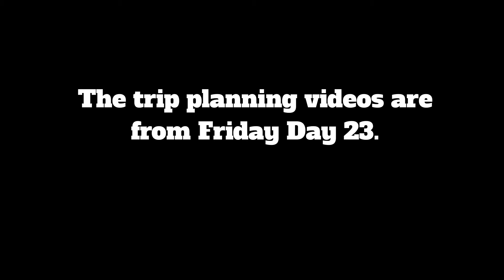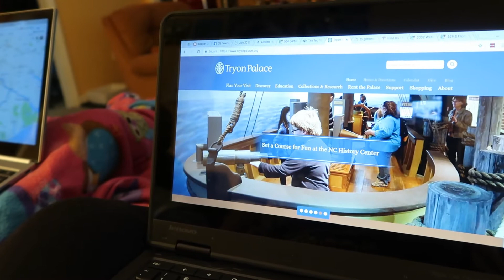Day 26 Tesla Ruby Tryon Palace Part 1Road Trip Planning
With the boys away, and because we'd love to take Ruby on a road trip, I came up with the idea of going to Tryon Palace in New Bern, NC. Tryon Palace was the state of North Carolina's first capitol. It was built by royal governor William Tryon between 1767 and 1770. It also includes 14 acres of gardens.

To fully enjoy your visit, plan to spend at least half a day at Tryon Palace. Here is an estimate of the time for each area:

Orientation video: 10 minutes
The Governor’s Palace (guided tour): 45 minutes
Kitchen Office (self-guided tour): 15-30 minutes
John Wright Stanly House (guided tour): 30 minutes
George W. Dixon House (guided tour): 30 minutes
Gardens (self-guided): 20-60 minutes; guided tours are available to group tours
Robert Hay House (only open for special events)
Regional History Museum (self-guided): 15-30 minutes
Pepsi Family Center (self-guided): 60-90 minutes
Duffy Exhibit Gallery (self-guided): Varies with special exhibits held throughout the year
Gateway Gallery (self-guided): 15-30 minutes
New Bern Academy Museum (self-guided, open Sat. and Sun.), 30-45 minutes
So, our plan is to leave around 8:30am and get down there around 11am leaving us up to 6 hours to enjoy our visit. They are open until 5PM.

According to Google Maps, the trip is 118 miles taking roughly 2 hours and 10 minutes depending on time of day and using the primary route of US 70.

Now that we have the Model X, and assuming the round trip is them 240 miles plus 10 miles for hunting a dinner spot, that's 250 miles total. Even with our 100D battery pack, that is most likely cutting our range too close to do the trip without charging,  So, where do we charge?

How exciting! This is our first trip 'out of range' so to speak.

So, there are no superchargers (SC) on US 70 or in New Bern. Rocky Mount and Warsaw are the closest. Also, there are two destination chargers (DC) in New Bern, but one is closed to the public at a bed and breakfast, and the other is 7 miles in the wrong direction. We could use it, but it would be inconvenient. That DC doesn't have good eating near it, and we'd want to charge over dinner.

What we decided to do is take a slightly alternate trip home. We'll use US 258 over to I40 and use the SC in Warsaw. This adds only 16 miles to our trip. If we used the destination charger in New Bern, that would have added 14 so basically the same. US 70 is not totally closed access and has stop lights, so coming home I40 should be easier driving especially after dark and on Autopilot. A good compromise I think.

That stretch of US 258 is a stretch of road we have never been on before. I look forward to the scenery.

Of course we could have taken the I40 route both ways or on the way there, but we ruled out those options. I don't want to take time to SC on the way. I'd rather do it after we enjoy ourselves and not before. Also, US 70 during the day is great but not as good at night. We are familiar with that stretch of US 70 from previous drives.

We'll try to leave in New Bern before we head for home or at the Smithfield's at the Warsaw SC depending on what we're in the mood for.

We are satisfied that we have a comfortable plan. It was fun to think about it...not a burden. We spent more time this first time then I think we would on subsequent trips. We know all the tools now.

I would like for better planning on a computer vs. having to be in the car.

Part 2 coming up on the actual trip and visit.